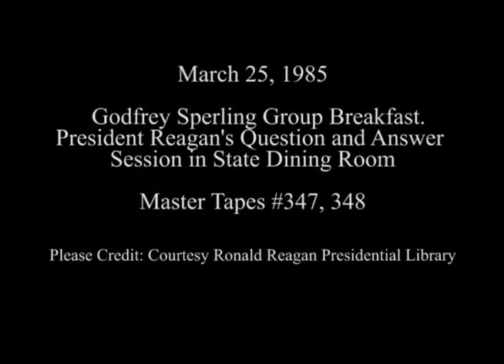President Reagan’s Remarks during a Sperling Group Breakfast on March 25, 1985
Full Title: President Reagan’s Remarks during a Sperling Group Breakfast with a Question and Answer Session in the State Dining Room on March 25, 1985

Transcript: N/A

Production Date: 3/25/1985

Access Restriction(s):Unrestricted
Use Restriction(s):Unrestricted